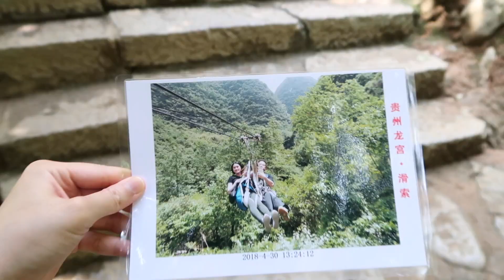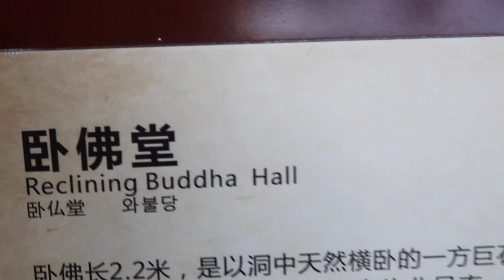Inside China’s Dragon Palace and Rainbow Caves | China Vlog Day 6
On our second day in Anshun, my dad took me to another national park called Longgong (龙宫), where there are magnificent water caves to explore by boat and mountain trails to climb. The tunnels in the caves were lit up with lots of colours and it was amazing to see the buddha statues up on the mountainside. Tomorrow we'll be heading to another city!